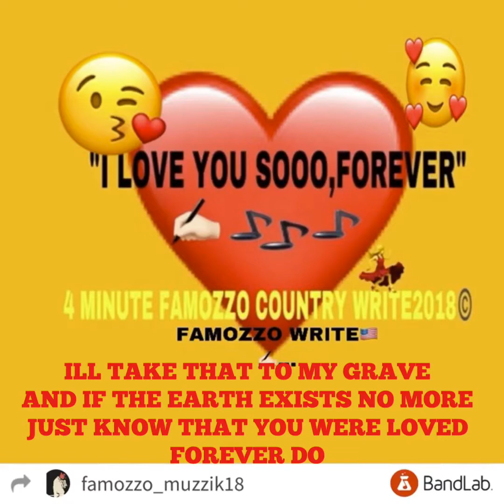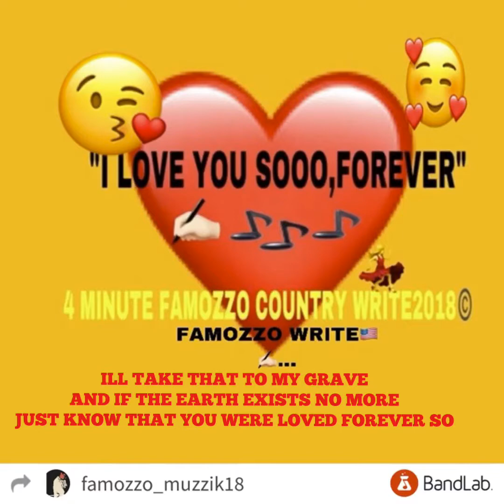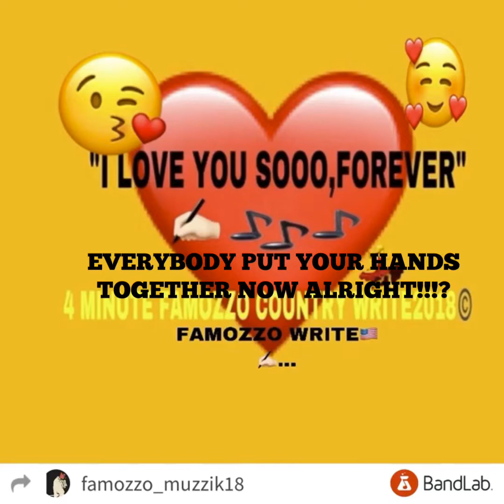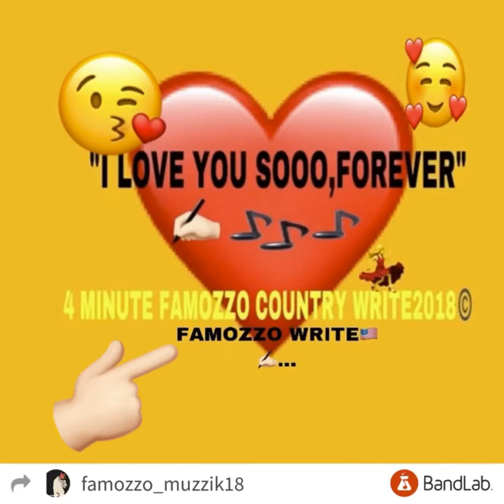“I LOVE YOU SOOO”©️✍🏻EF🇺🇸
DEDICATED TO ALL PERSONS THAT HAVE CROSSED MY PATH LIVING OR AND ARENT AROUND😎👍🏻✍🏻”I LOVE YOU SOOO”©️✍🏻EDDY